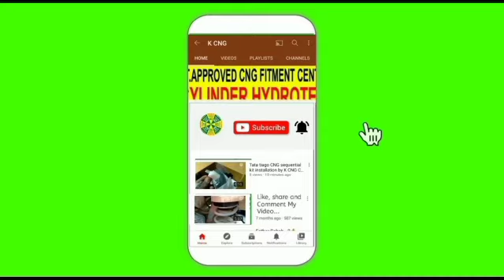AltoBS6||cnginstallation ||kgas|approval ||average||kcng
K
CNG
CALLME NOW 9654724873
SHOP NUMBER 84 1ST FLOOR SAROJINI NAGAR RING ROAD MARKET NEARBY AMRITSARI KULCHA WALL/

CNG TECHNICAL HIRAKHAN
सीजी मार्केटिंग एडवाइजर सेल्स PROVIDING
HIRA KHAN

all over Delhi NCR CNG station in Delhi wholesale price aftermarket parts market

authorised certificate
 TECHNIC AUTO MOBILES
RFC 051

BRAND LIST
1 MOTOZEN SEQUENTIAL KITS
2 MSEQUNTINL KIT
3 GASTECH ITALY OBD2
4 EGREEN SEQUENTIAL KITS
5 BLUE GAS SEQUENTIAL
6 HR INTERNATIONAL
7 GRECO SEQUENTIAL KITS
8 BRC SEQUENTIAL KITS
9 Lovato exr
10 KGAS SEQUENTIAL